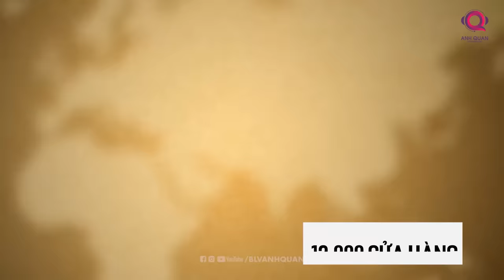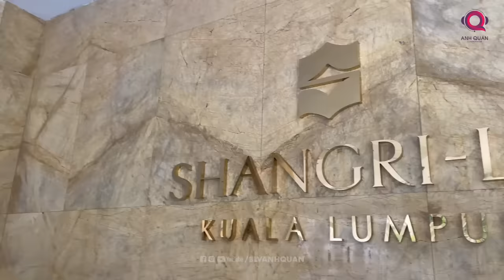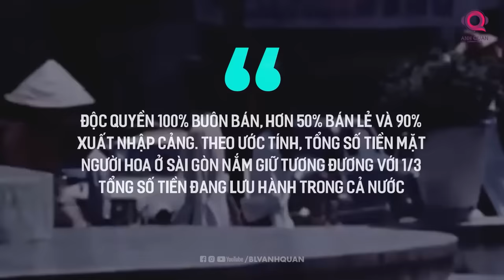“MẠNG LƯỚI TRE”: CÁC GIA TỘC GỐC HOA NẮM GIỮ ĐÔNG NAM Á NHƯ THẾ NÀO ?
Kể ra như vậy để thấy rằng, ở Việt Nam gia tộc Trương Mỹ Lan lũng đoạn nền kinh tế, sở hữu tài sản cực choáng. Nhưng còn một sự thật gây choáng hơn, là gia tộc Trương cũng chỉ là một mắt xích tương đối khiêm tốn trong toàn bộ hệ thống các doanh nghiệp Hoa kiều ở Đông Nam Á.